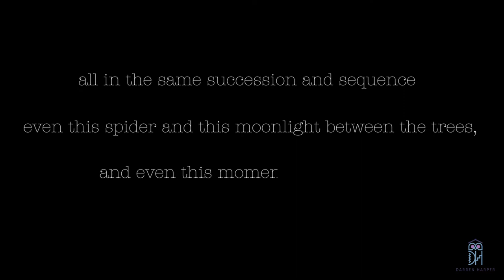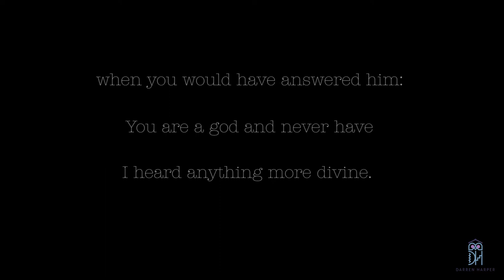Philosophical Thought Experiments: Friedrich Nietzsche and the Eternal Recurrence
What is the significance of Nietzsche's thought experiment, 'The Eternal Recurrence'?  In this video, philosophy and literature teacher Darren Harper briefly summarises the life of Friedrich Nietzsche, before explaining the context and significance of 'The Eternal Recurrence'.  Go ahead, as Nietzsche would say, and become who you are.